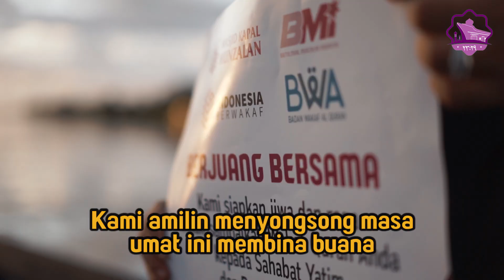Mars Zakat Indonesia | By Baitulmaal Munzalan Indonesia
A'udzubillahiminasyathoonirrojim
Bismillahirrahmanirrahim

Kami Amilin rapatkan barisan
Bersatu padu demi perubahan
Menuju arah kebahagiaan
Satu Hati dan Satu Tujuan

Kami amilin menyongsong masa
Umat ini membina buana
Menggenggam dunia merindu surga kita
kemakmuran dirasa bersama

Bergerak, Melangkah, raihkan kemenangan
Tolong menolong dalam kebaikan
Hanya Allah sebagai sandaran

Bersama kita menatap ke depan
Bahu membahu dalam satu tujuan
Berdedikasi Jujur amanah
Gerakan Zakat Indonesia

Kami Amilin rindu kemenangan
Rakyat terjamin dari kemiskinan
Teguh aqidah dan tak tergadaikan
Hidup sejahtera dalam keadilan

Kami Amilin siap mewujudkan
Insan terpanggil serta tersadarkan
Saling berbagi kebahagiaan

Berdedikasi Jujur amanah
Gerakan Zakat Indonesia

Jazakumullah khairan katsiran, semoga Allah jadikan ayah bunda abang kakak sebagai insan yang senantiasa bermanfaat untuk ummat :)

Alamat Kantor Pusat BMI :
Jln. Sungai Raya Dalam Gg. Imaduddin No. 4